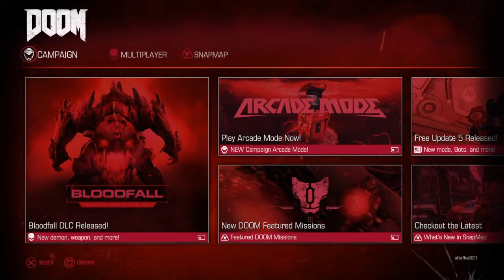100STE VIDEO SPECIAL!!!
Hallo mensen welkom bij de 100STE VIDEO !